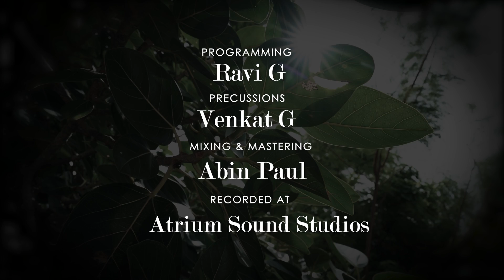Chinnanchiru Penn Pole | Madhu Iyer | Navaratri series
Let us all welcome this year's Navaratri season by reviving a beautiful masterpiece originally sung by the legendary singer Sirgazhi Govindarajan. Chinnanchiru Penn Pole .

Programming and additional vocals
RAVI G

Percussions
VENKAT G

Recorded at Atrium Sound Studios

Video by VISHNU

Editing by PRABHU

Location
ARUPADAI VEEDU MURUGAN TEMPLE

TAMIZH

சின்னஞ்சிறு பெண் போலே சிற்றாடை இடை உடுத்தி
சிவகங்கை குளத்தருகே ஸ்ரீ துர்கை சிரித்திருப்பாள்

பெண்ணவளின் கண்ணழகை பேசி முடியாது
பேரழகுக்கு ஈடாக வேறொன்றும் கிடையாது

மின்னலை போல் மேனி அன்னை சிவகாமி
இன்பமெல்லாம் தருவாள் எண்ணமெல்லாம் நிறைவாள்

பின்னல் சடை போட்டு பிச்சிப்பூ சூடிடுவாள்
பித்தனுக்கு இணையாக நர்த்தனம் ஆடிடுவாள்

 ENGLISH

Chorus :
Candiran oLiyil avaLaik-kaNDEn
SharaNam enru pughundu koNDEn
IndriyangaLai venru viTTEn
YenadenrAshaiyaik-konru viTTEn

chinnanjiru peN pOlE chiTRADai iDai uDutti
sivagangai kuLattarugE srI durgai sirittiruppAL

peNNavaLin kaNNazhagai pEsi muDiyAdu
pErazhagukku IDaga vERonDRum kiDaiyAdu

Chorus :
PayanillAmal uzhaikka shonnAL
bhakti sheidu pizhaikka shonnAL
TuyarillAdenai seidu viTTAL
Thunbamenbadai koidu viTTAL

minnalaippOl mEni annai sivagAmi
inbamellAm taruvAL eNNamellAm niRaivAL

pinnal shadai pOTTu pichchippU shUDiDuvAL
pittanukku iNAIyAga narttanam ADiduvAL

MEANING OF THE SONG

Near (arugE) the Sivagangai pond (kuLam), Sri Durga smiles (sirittiruppAL), wearing (uDutti) a small garment (chiTRADai) on her waist (iDai) like (pOlE) a little (chinnanjiru) girl (peN).

I can endlessly talk (pEsi muDiyAdu) of the beauty (azhagai) of that (avaL) girl’s (peN) eyes (kaN)!  There is nothing (vERonDRum kiDaiyAdu) equal (IDaga) to that great beauty (pErazhagu)!

Mother (annai) Sivagami’s body (mEni) is like (pOl) a lightning (minnal)! She will give (taruvAL) all (ellAm) happiness (inbam), she will fulfil (niRaivAL) all our wishes (eNNam=thoughts)!

She braids (pinnal) her hair (shadai) and adorns (shUdiduvAL) it with wild jasmine (pichchippU). And she will dance (narttanam ADiDuvAL) in conjunction with (or equal to) (IDAga) the Mad One (Shiva) (pittan).